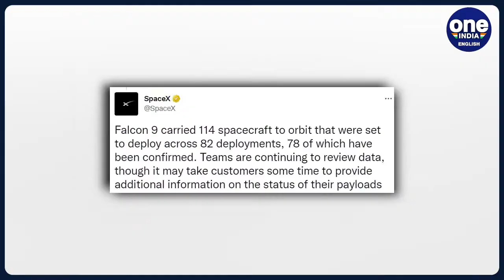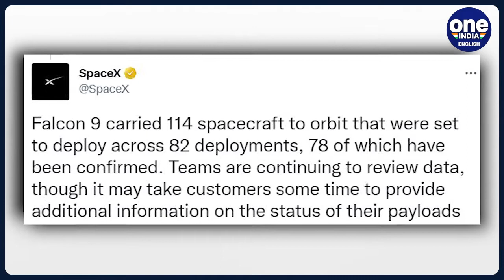SpaceX launches 114 satellites in first mission of 2023 marking 200th success | Oneindia News*Space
Elon Musk's SpaceX is on a spree of launching satellites. After successfully launching one satellite every week in 2022, this year seems to be holding more for the tech-company. The Aerospace company has launched 114 satellites in the first mission of 2023 crossing the milestone of the 200th successful launch in its space exploration history.